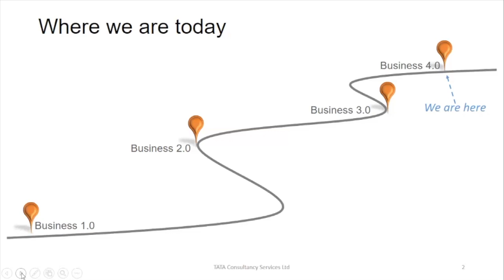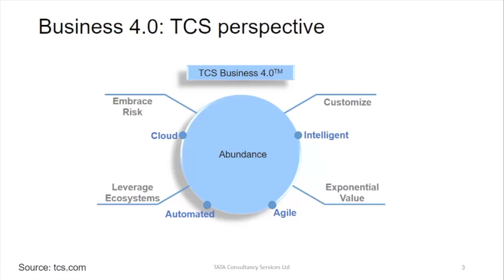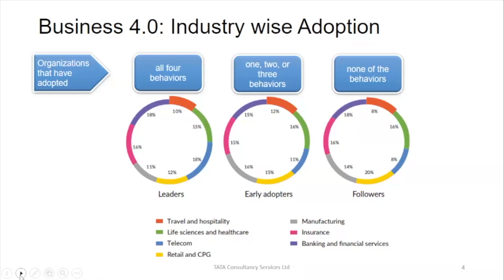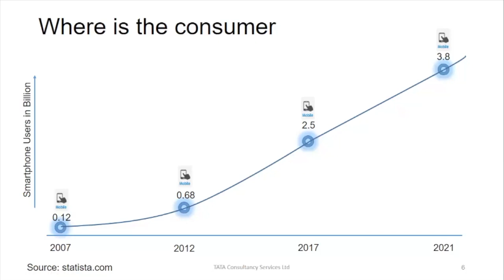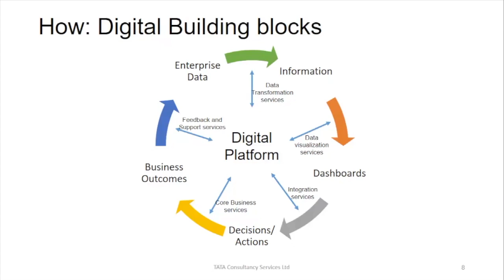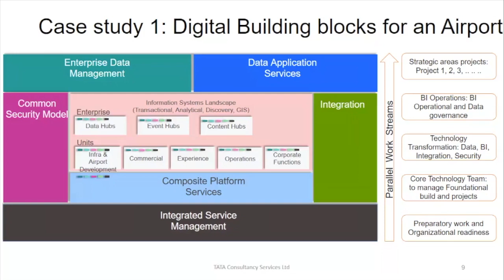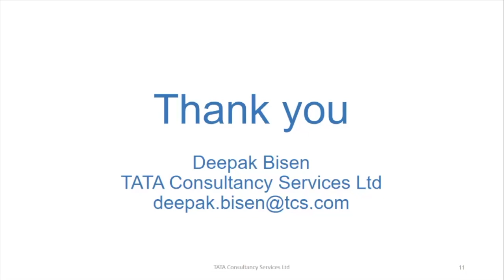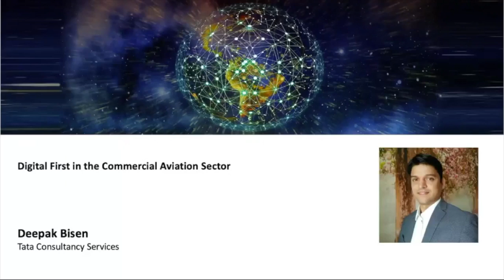Digital First in the Commercial Aviation Sector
Deepak Bisen is an Enterprise Architect and has been driving a variety of IT solutions for leading Airlines in North America. With more 18 years of experience in IT and 12 years in Travel domain, he has been involved in definition, implementation and governance of Architecture for customers across Travel & Hospitality spectrum. In his recent work assignments he was involved in Digital transformation initiatives, starting from consulting, architecture and implementation of high performing cloud hosted enterprise platforms and in building technology capabilities using AI/ML. His area of interests in technology includes IoT.